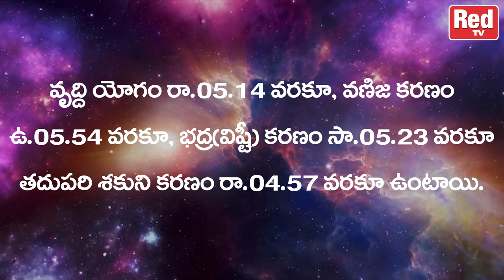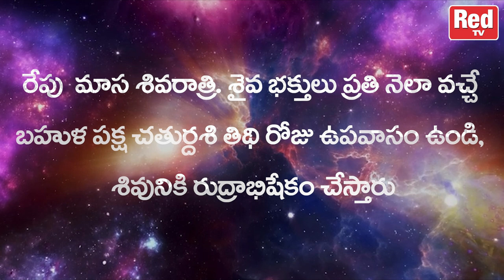రేపటి పంచాంగం మాస శివరాత్రి 04-07-2024 గురువారం | Red Tv Bhakthi